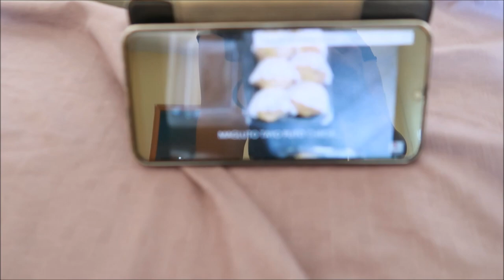STAY AT HOME | HOUSE QUARANTINE | PANDESAL RECIPE VLOG